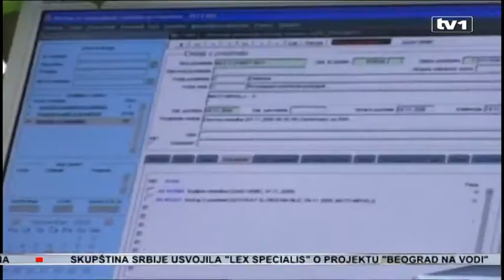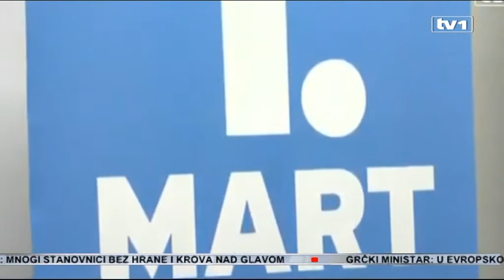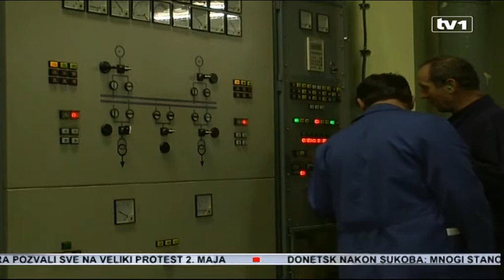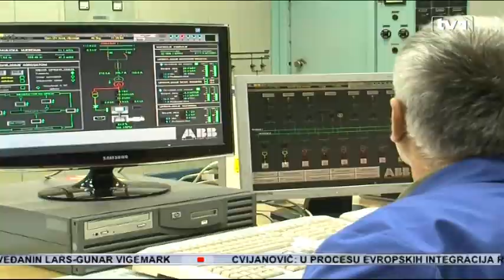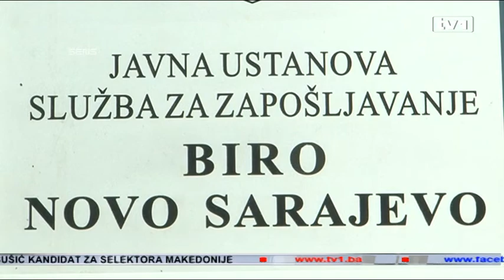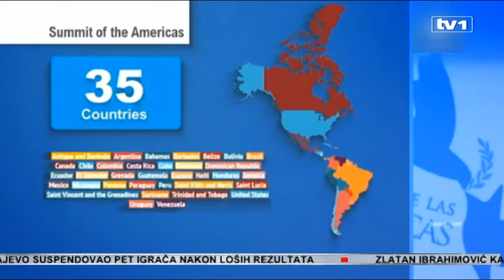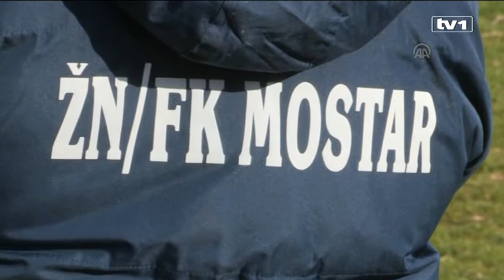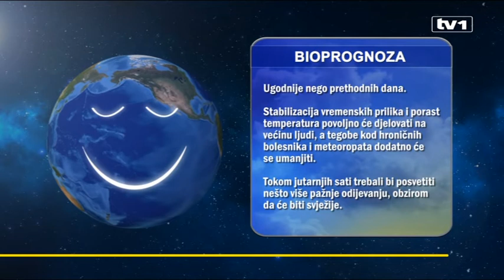Dnevnik u 19 - 10.4.2015.